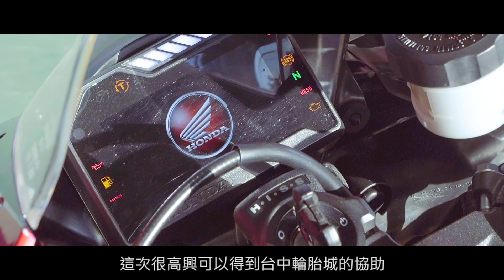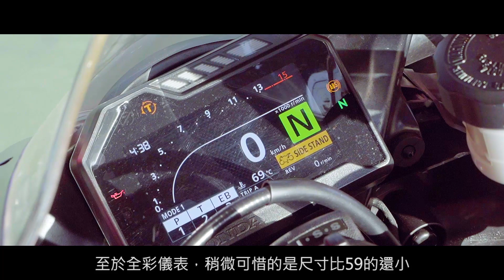【好好試車】初遇華山路 - 2018 CBR1000RR SC77 | 史丹利 & 布乳老師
這次很高興可以得到輪胎城西屯店的協助，讓我們可以體驗一下代號SC77
目前最新款2017|2018 的 Honda CBR1000RR
這次我們也一起去了華山路一探就竟
到底這台代號SC77的CBR1000RR有什麼驚為天人的地方呢?!?!?!?!?!?!?